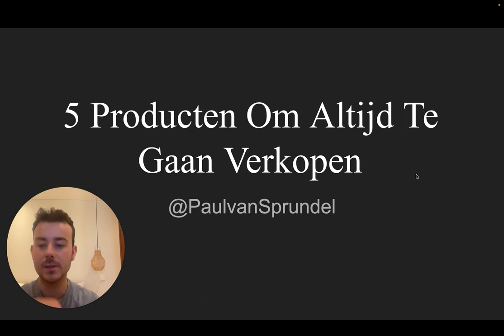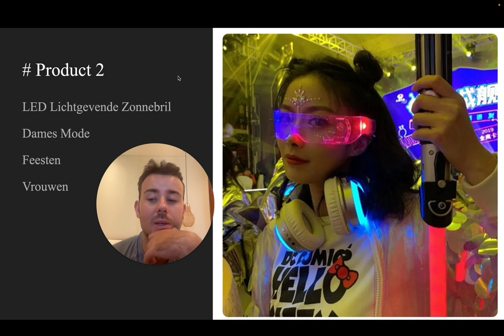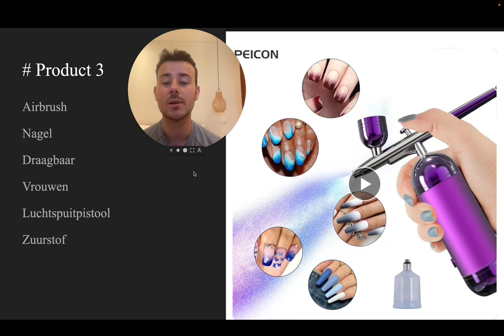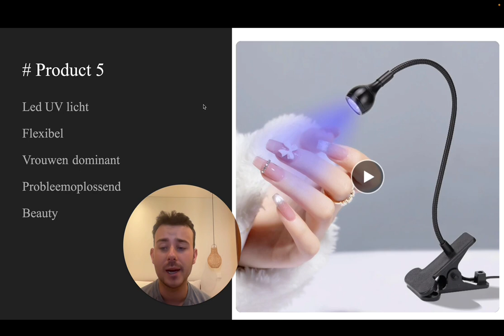5 Dropship Producten Om ALTIJD Te Gaan Verkopen